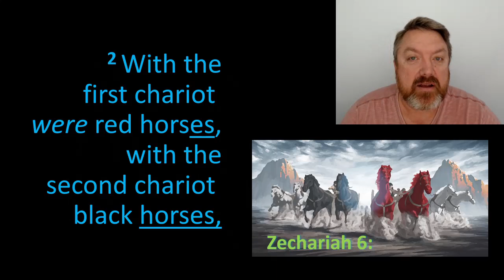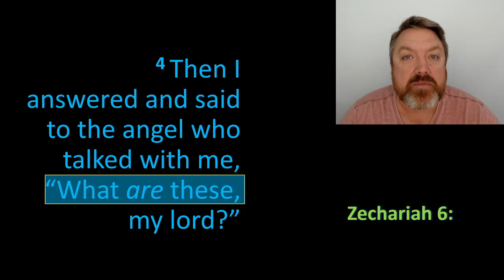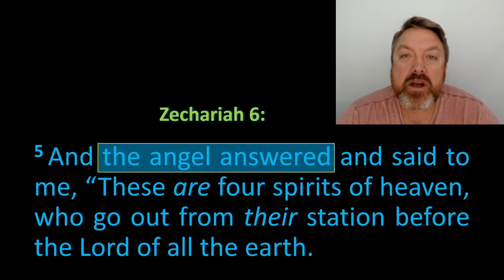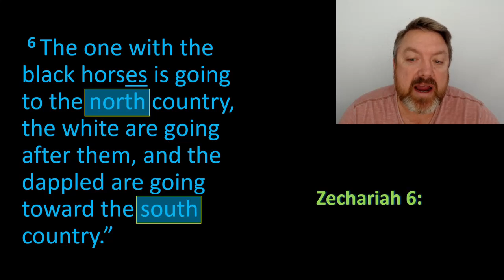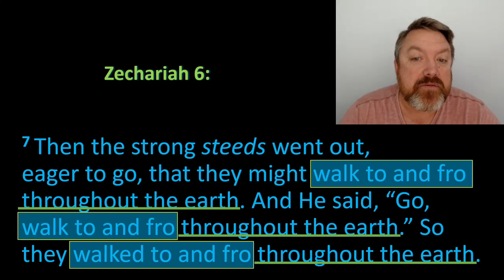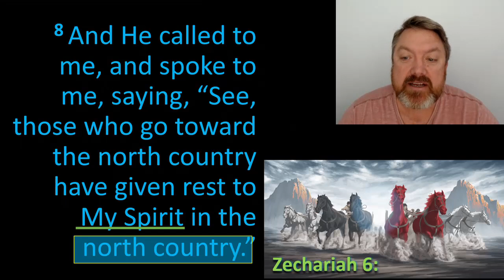4 Spirit chariots, judging the earth - Zech 6: 1-8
Zechariah 6: 1-8 - 4 chariots, driven by 4 spirits (angels), coming from between 2 bronze mountains (my guess is Zion & Olives), whose job it was to judge the nations of the earth & report back to heaven central. This was Zechariah's 8th & final vision. It pairs nicely with Zechariah's 1st vision.

Sydney Australia based. Expository Bible teaching, with an emphasis on Bible prophecy, from a dispensational, premillennial perspective. Verse by verse exegesis of Scripture.